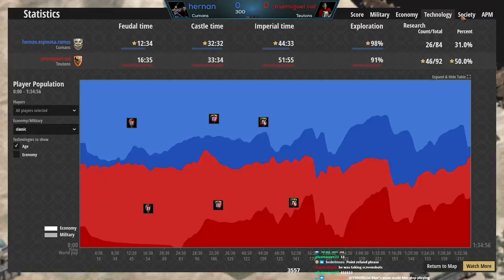300 Elo Showdown! (Low Elo Legends)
Pure. Entertainment. Low Elo Legends!